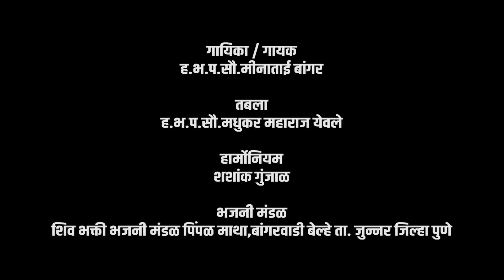कुणी पाहिला का माझा राजा राम राम राम जय श्रीराम जय हनुमान | सुंदर अभंग | Yogiraj Bhakti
कुणी पाहिला का माझा राजा राम राम राम जय श्रीराम जय हनुमान सुंदर अभंग